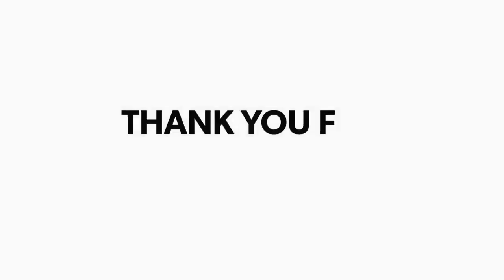बिहारशरीफ नगर निगम के भावी मेयर प्रत्याशी रजनीश कुमार सिंह उर्फ राजू जी ने चलाया जनसंपर्क अभियान